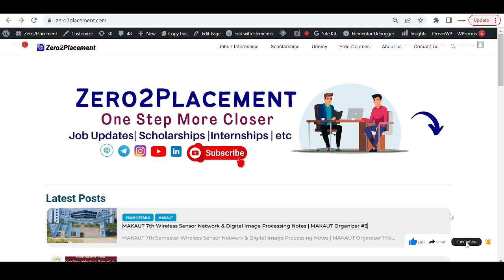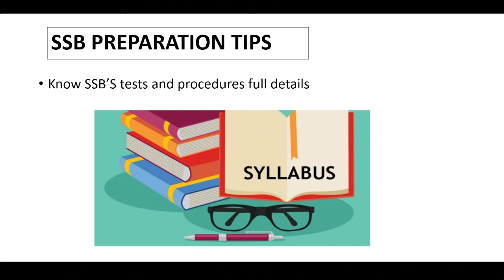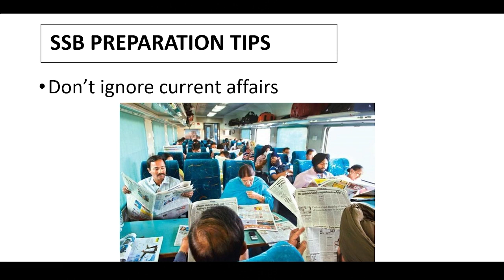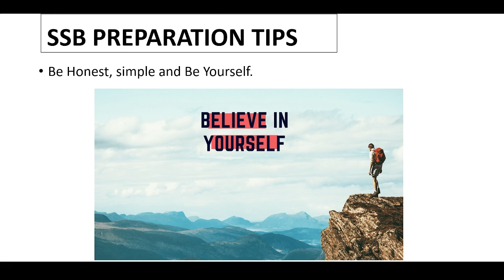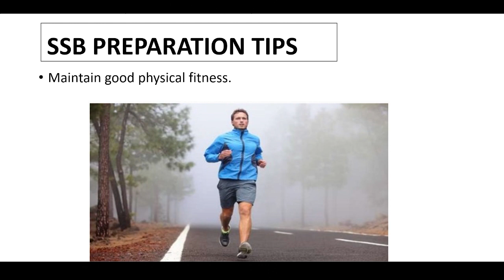SSB Preparation Tips | Importance Tips to Crack SSB Interview | In One Way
.Accessories😊✌️.
💻Laptop: Asus X512 -i5 8th gen
📱Mobile: Samsung M51
🧍‍♂️tripod: Amazon basics tripod
🎙️mic used🎤: Maono AU-404
🎙️Collar Mic: Maono AU-100
"Keyword" "Usage"
"ssb interview" "7"
"indian army" "3"
"crack ssb" "3"
"ssb coaching" "4"
"ssb tips" "3"
"ssb interview nda" "4"
"nda ssb" "3"
"nda ssb interview" "3"
"ssb" "3"
"ssb preparation" "4"
"ssb interview selection" "3"
"ssb interview preparation" "4"
"Keyword" "Usage"
"ssb interview" "12"
"ssb interview preparation" "6"
"ssb" "6"
"ssb interview questions" "7"
"how to prepare for ssb interview" "4"
"crack ssb" "5"
"best books for ssb interview preparation" "3"
"how to prepare for SSB" "3"
"5 day ssb interview" "3"
"5 day ssb interview procedure" "3"
"ssb interview full procedure in detail" "3"
"ssb interview detailed explanation" "3"
"afsb interview full process" "3"
"officers interview full process" "3"
"detailed ssb interview process" "3"
"books for ssb interview" "4"
"ssb interview nda" "3"
"self selection board" "3"
"ssb interview videos" "3"
"ssb interview tips" "6"
"ssb tips" "5"
"ssb preparation" "3"